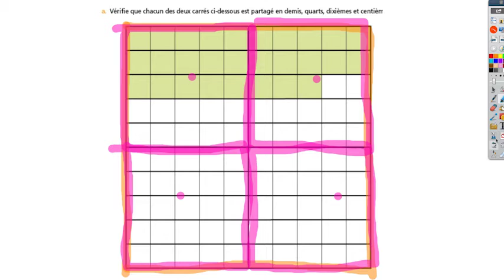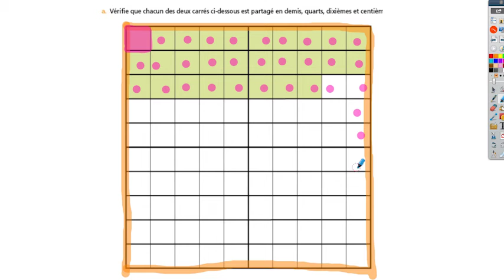CM2 - Mathématiques - SEQ 39 - Activité 2.a / 2.b - Sommes de fractions décimales